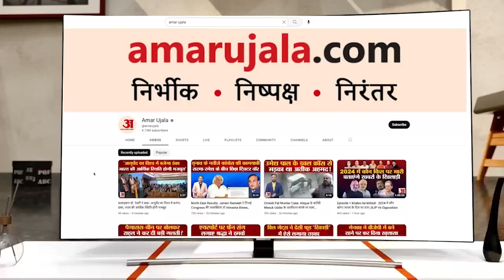पत्रकारों के घरों पर छापे को लेकर CM Bhupesh ने BJP को घेरा, कहा - केंद्र सरकार डर गई है | Congress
पत्रकारों के घरों पर छापे को लेकर CM Bhupesh ने BJP को घेरा